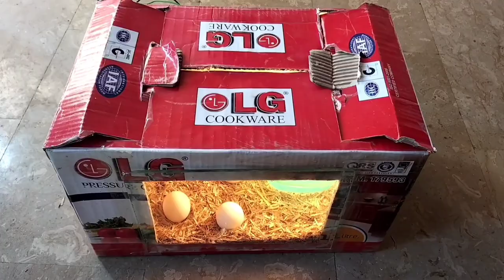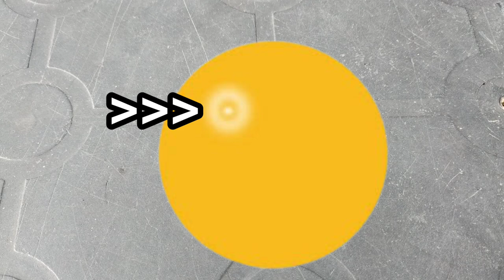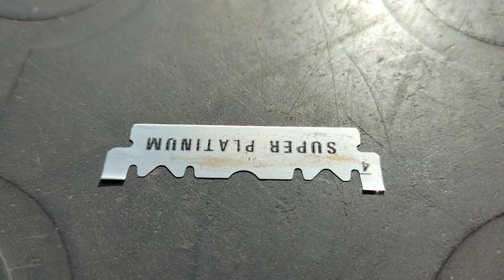How to achieve Best Chick Quality | Chicken Egg incubation | Maximum Hatchability Practices